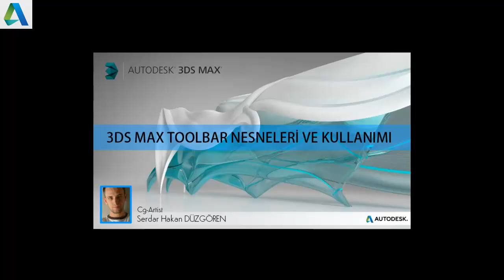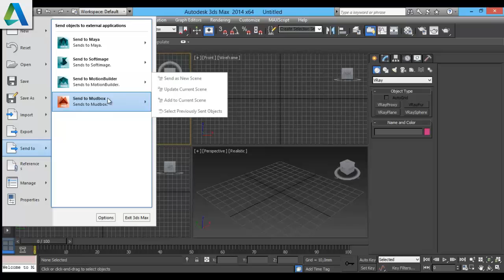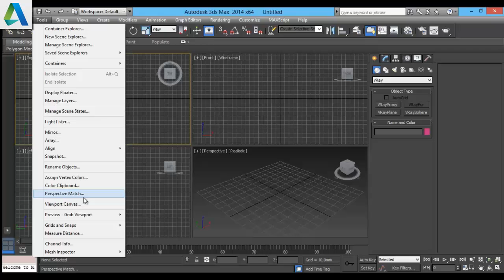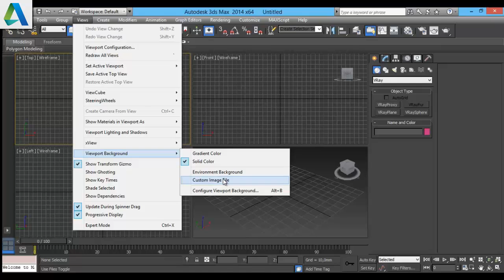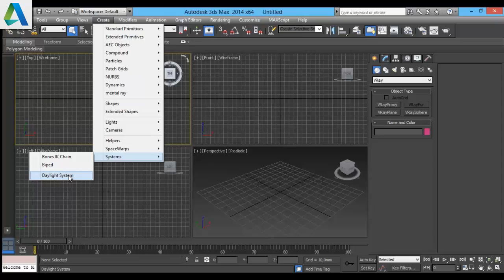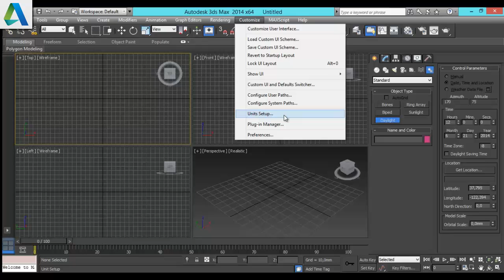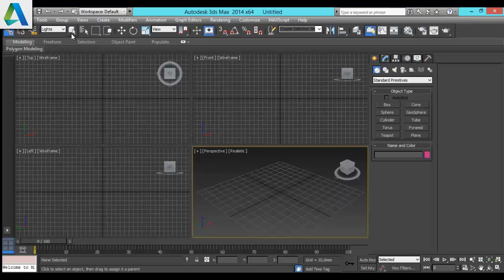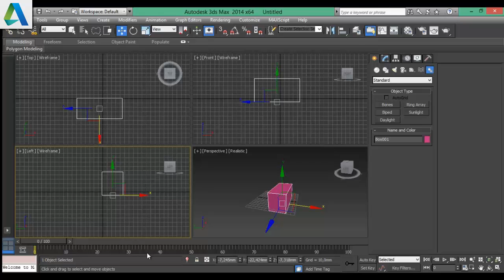3Ds Max 2014 Menü ve Toolbar